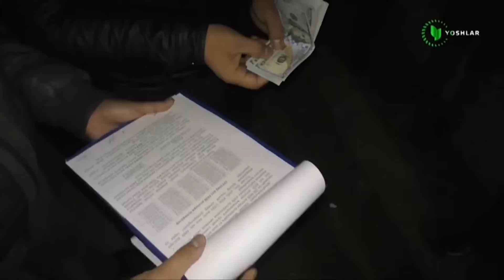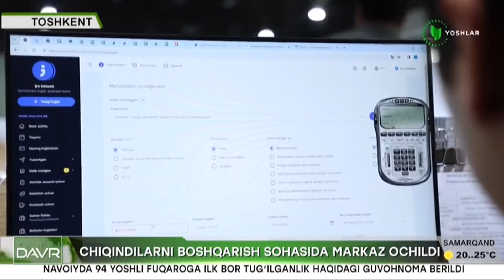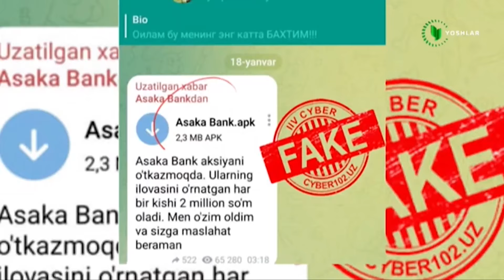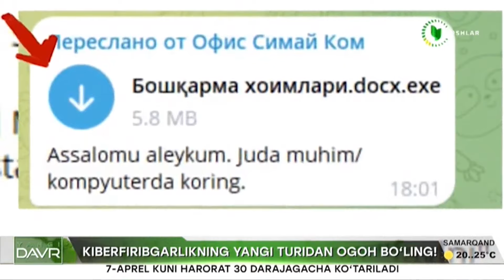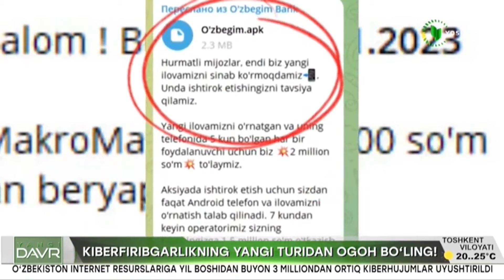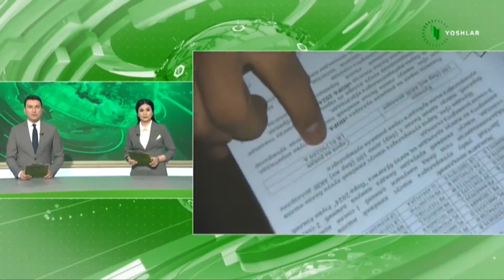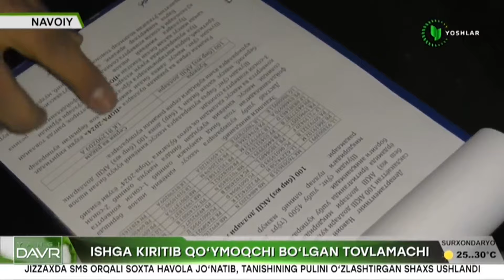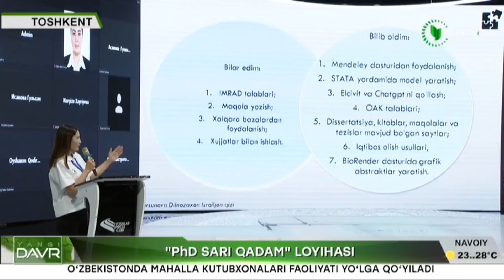Yangi davr | O'z xizmat vazifasini suiste'mol qilgan advokatlar [06.04.2024]